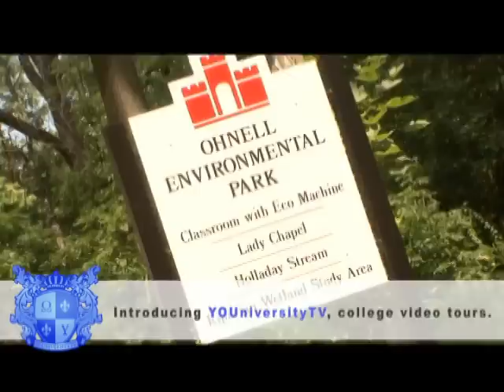Manhattanville College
Manhattanville College Video Tour